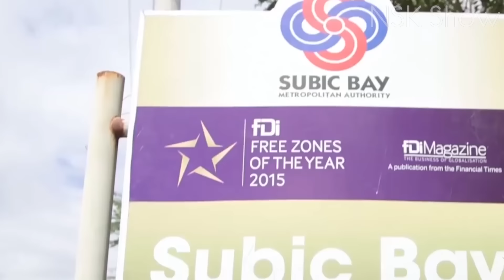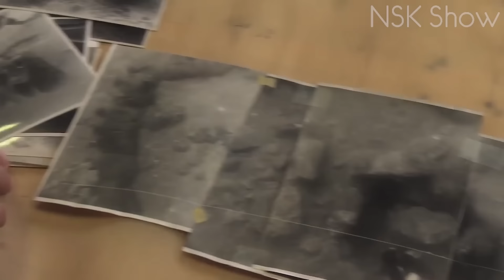САМЫЕ НЕОБЫЧНЫЕ НАХОДКИ ПОД ВОДОЙ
Как известно, наша планета до сих пор полна тайн и загадок. И как вы понимаете самое большое их количество скрывают воды морей, океанов и водоемов. Привет вы на канале NSK Show и это 10 самых необычных находок под водой. Вот о каких вещах идет речь:
1. Затонувший Стоунхендж, Мичиган
2. Пауки
3. Истребитель F-4, Филиппины
4. Затонувший инопланетянин
5. Крушение поезда Лонг-Бранч в Нью-Джерси
6. Вымершие латимерии
7. «Черные курильщики»
8. Останки Apollo 11 в Атлантике
9. Затонувшая деревня, Израиль
10. Кладбище автомобильных шин, Флорида